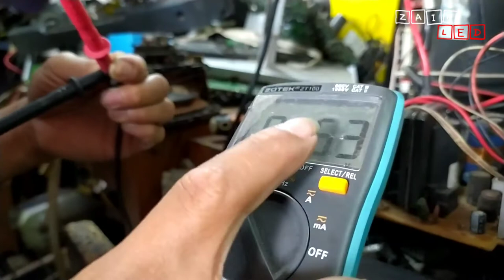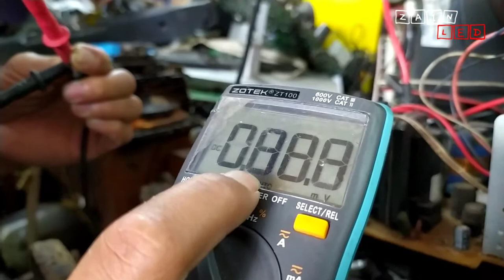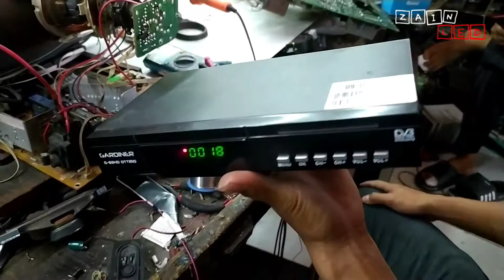Gardiner g-88HD ottimo mati